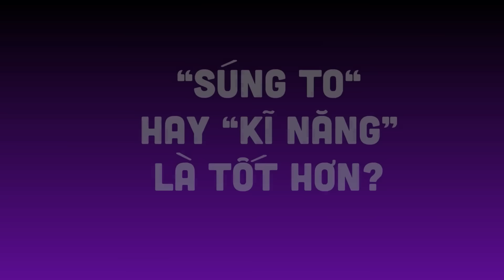4 tư vấn tình dục hay nhất cho đàn ông | Chuyện Đêm Muộn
Tên video: 4 tư vấn tình dục hay nhất cho đàn ông
Host: MC Hà Hương
Khách mời: Chuyên gia Đinh Đoàn

Cùng lắng nghe 4 tư vấn về tình dục dành cho đàn ông từ chuyên gia tâm lý Đinh Đoàn

Hãy để lại bình luận bên dưới góp ý, nhận xét, phản hồi hay đặt câu hỏi cho chúng tôi.

Yêu thích tập video này, bạn có thể ủng hộ và gửi lời động viên trực tiếp tới Chuyện Đêm Muộn tại đây:

Kết nối với Chuyện Đêm Muộn trên các mạng xã hội khác nhé:

© Bản quyền thuộc về Dolphin Media. © Copyright by Dolphin Media ☞ Do not Reup